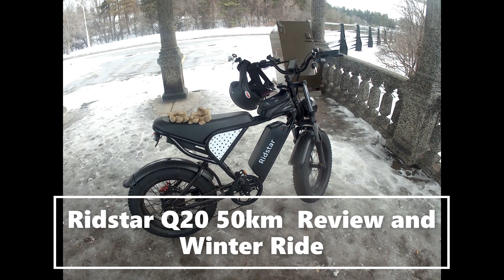Ridstar Q20 50km Review and Ottawa Winter Ride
Its always 4:20 down here...